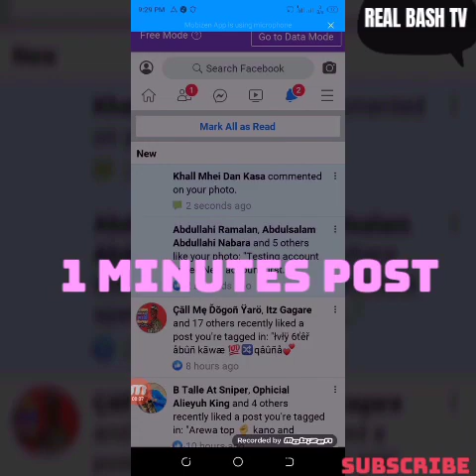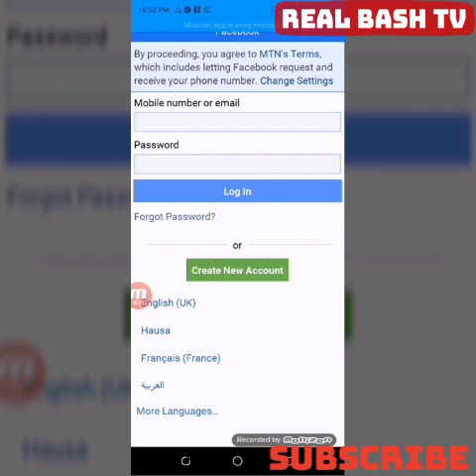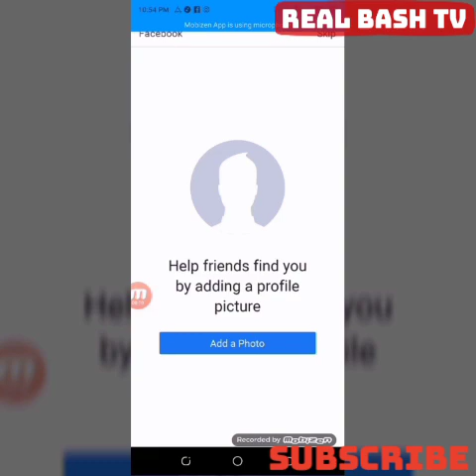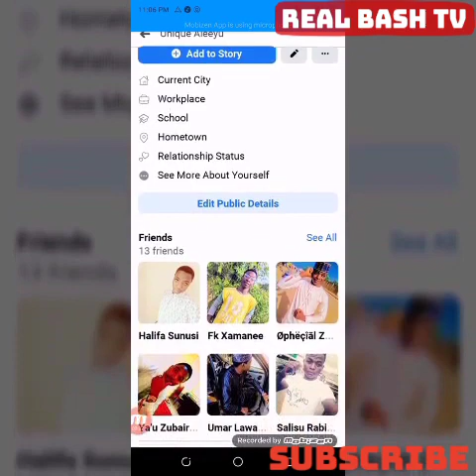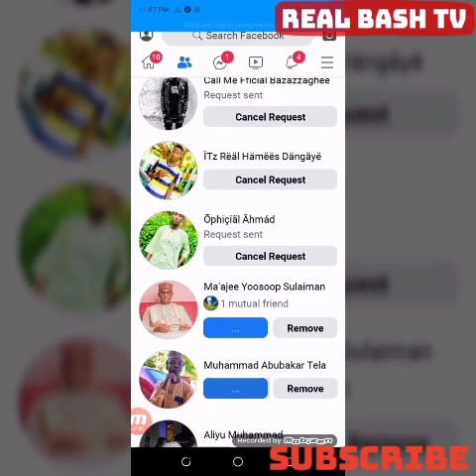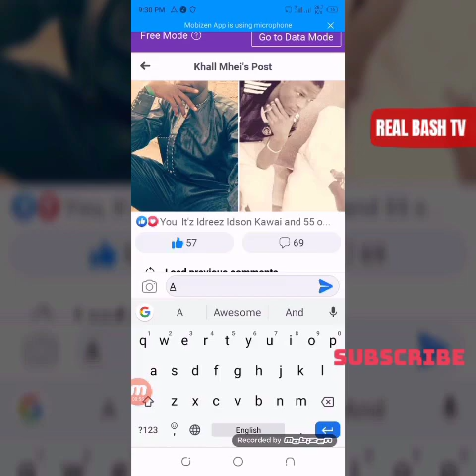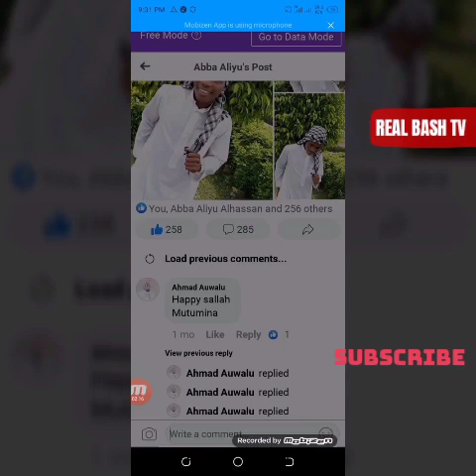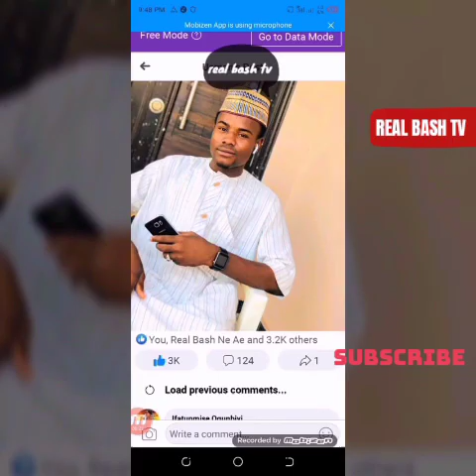Learn how to get much likes and followers